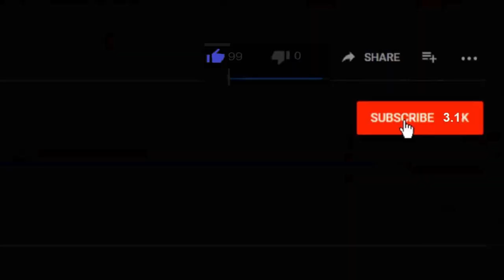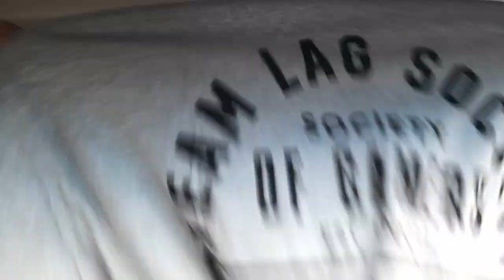Snow In March 2019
I couldn't believe it I looked out my window and it's actually snowing in march. Snow on the ground in the middle of march. That's just crazy. We have had too much snow lately.

COMMANDER VLOGS
8315 NORMANDY ST SE 643

Tube buddy
A YouTuber's Best Friend! A Must Have Tool...

Thanks!
NBRS COMMANDER
AKA
COMMANDER VLOGS